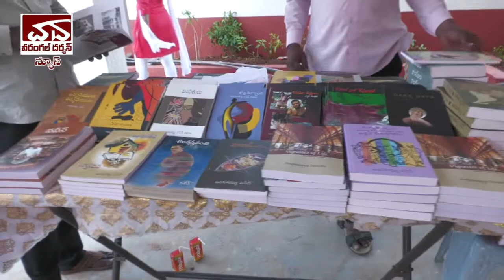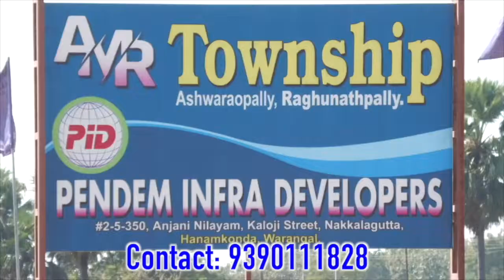Warangal Darshan Daily News 24th December 2021